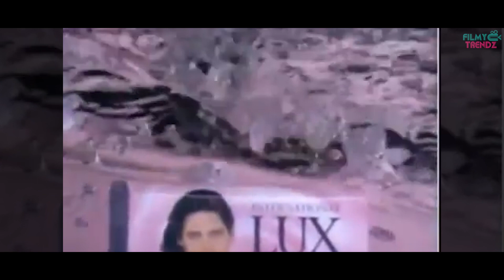শুভ জন্মদিন অপি করিম | Aupee Karim | Birthday Special | Filmy Trendz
শুভ জন্মদিন অপি করিম
⚠️ Warning ⚠️